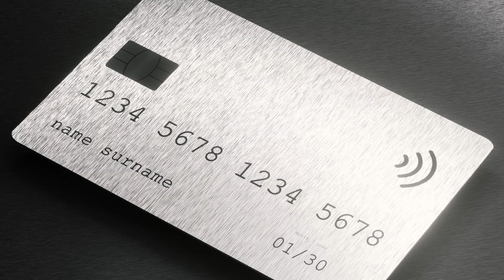3 Money Mistakes to Avoid in Your 20s (and Beyond!)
The list of money mistakes to avoid in your 20s could go on for hundreds of pages, but there are three specific money mistakes we see young adults fall into time and time again. These financial mistakes can be of critical importance when it comes to setting yourself up to invest in your 20s and make much, much more money in your later adult years!

Ali and Josh (@theficouple) are quite familiar with these three money mistakes because they've made them themselves! Before they were the internet's favorite financially independence-focused sweethearts, Ali and Josh had no idea what they were supposed to do with their money. All they knew was that they had money coming in every month from their jobs and they had to do something with it. Ironically, doing “something” with your money isn’t as good as doing nothing with it.

Now, as Ali and Josh roll into their 30s, they have comfortable emergency funds, real estate investments, and are debt-free! But, what if they had been saving, investing, and spending money more wisely throughout their 20s? A better question: where could YOU be if you cut out harmful money habits?

00:00 Money Mistakes to Avoid in Your 20s
00:30 Lifestyle Creep Coming In!
01:08 1. Expensive Car Payments
02:33 2. Expensive Housing
03:56 3. Credit Card Debt
05:13 Looking Back on Your 20s